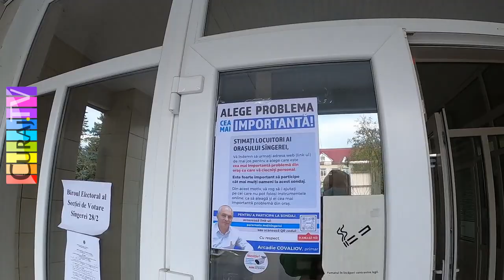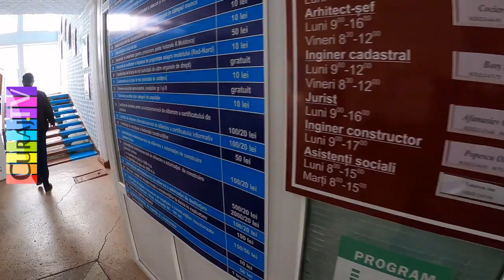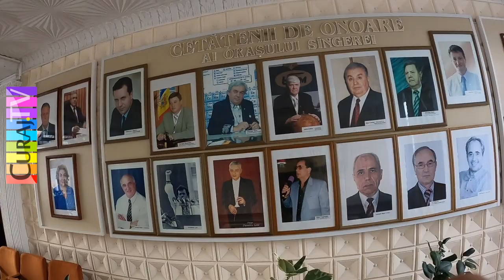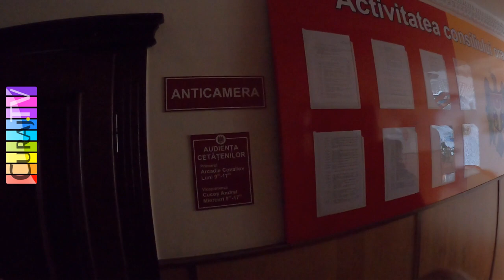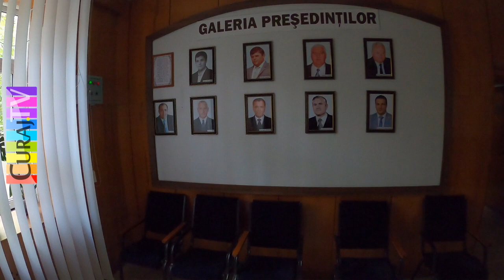Primarul e medic, dar nimeni n-are mască la primărie - Curaj.TV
Sîngerei, Republica Moldova. Primarul e medic, dar, în lipsa lui, toți angajații primăriei și vizitatorii sunt fără mască, peste drum, la Consiliul raional e la fel. Nu-i interesează pandemia, obligațiile legale!
Veronica Cucoș a venit cu petiție și reclamații, dar n-avea cu cine vorbi, președintele raionului, acuzat că ar fi agresat-o, se dădea foarte ocupat